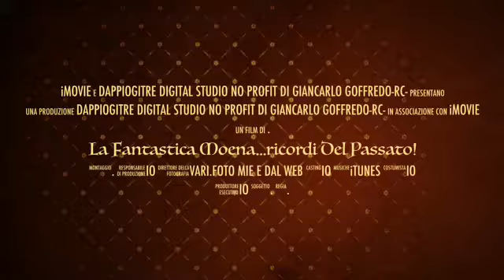La Fantastica Moena...ricordi Del Passato!